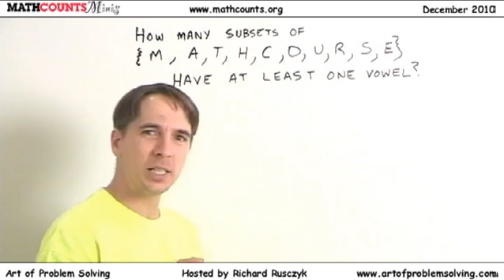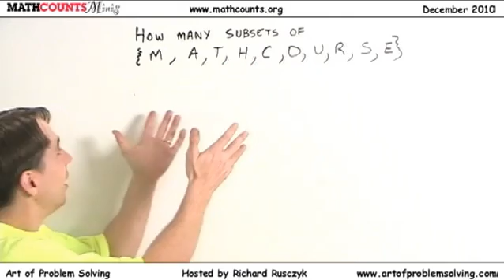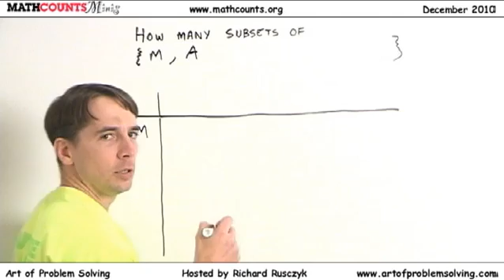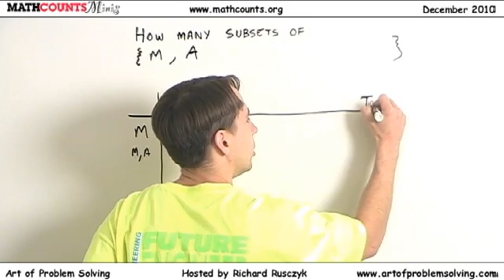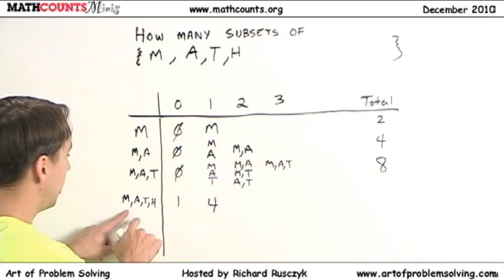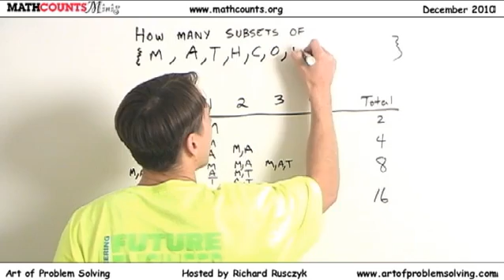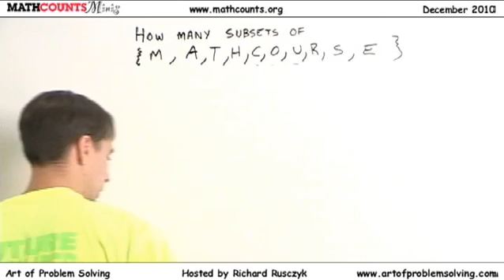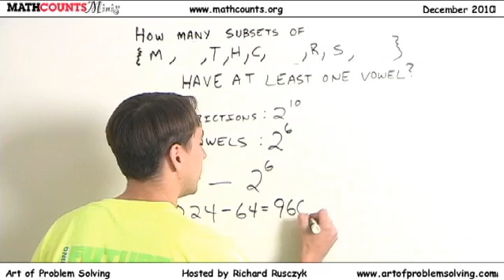MATHCOUNTS Mini #13 - Counting the Number of Subsets of a Set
This video focuses on counting the number of subsets of a set.

Video by Art of Problem Solving's Richard Rusczyk, a MATHCOUNTS alum.  Visit Art of Problem Solving for many more educational resources.